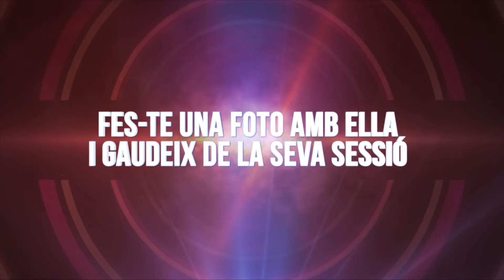Digital Hits TV | PROMO: Odalis + Surrender DJs @ La Nau MultiEspai Disco (Banyoles) 23/03/13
PROMO: Odalis + Surrender DJs @ La Nau MultiEspai Disco (Banyoles) 23/03/13
+INFO: Facebook La Nau Multi Espai Disco